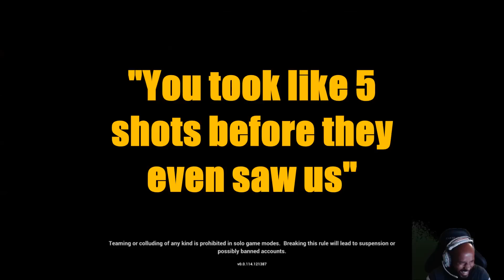UFC Champ is a terrible driver!!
h1z1 compilation